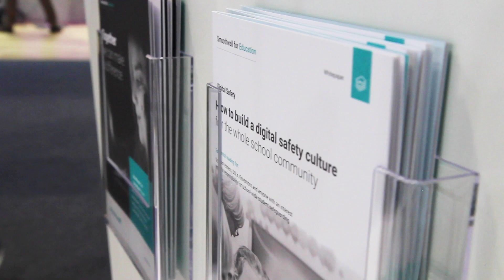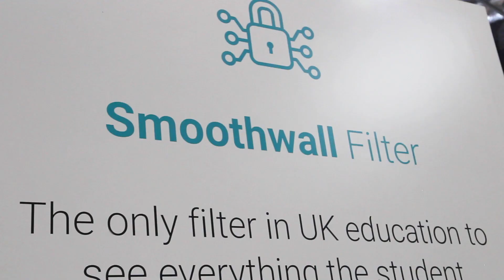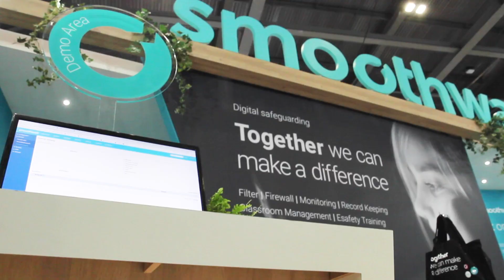Bett 2020 Highlights Smoothwall